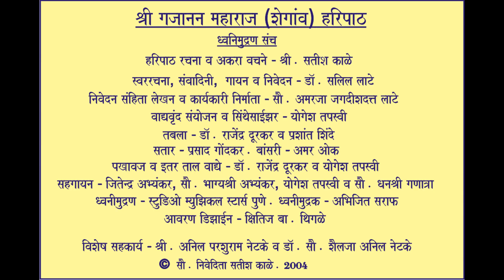Shri Gajanan Maharaj (Shegaon) Haripaath – Part 1 of 3 श्री गजानन महाराज (शेगांव) हरिपाठ - भाग १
जय जय अवलिया गजानना - श्री दासगणू विरचित श्री गजानन विजय ग्रंथातील श्लोक.
श्री गजानन महाराज (शेगांव) हरिपाठ - भाग १

गणी गण म्हणा,  गणी गण म्हणा, गुरु गजानना नित्य स्मरा, गणी गण म्हणा,  गणी गण म्हणा

श्री गजानन महाराज (शेगांव) हरिपाठ - एक परिचय

संत श्री ज्ञानेश्वर माऊली व श्री एकनाथ महाराजांच्या हरिपाठ या भक्तिकाव्य प्रकाराच्या परंपरेत श्री साईबाबांच्या प्रेरणेने व आशीर्वादाने १९९९ साली श्री. सतीश काळे यांच्या लेखणीतून अवतरला श्री गजानन महाराज (शेगांव) हरिपाठ.

श्री गजानन महाराज (शेगांव) हरिपाठ म्हणजे महाराजांच्या स्तुतीपर वर्णनाच्या अभंगांचा समूह होय.
प्रत्येकी आठ ओळींचा असे हे एकूण अठ्ठावीस अभंग आहेत.
येथे प्रत्येक अभंग नामा म्हणे ... तुका म्हणे ह्याप्रमाणे सतईश म्हणे या नामाने संपन्न होतो.

श्री गजानन महाराजांच्या कृपेने २००० साली स्वरबद्ध झालेला हा हरिपाठ त्यांच्याच चरणी प्रथम प्रस्तुत केला गेला २३ मार्च २००२ रोजी, श्री गजानन महाराज मंदिर, शेगांव येथे, तर ०२ जुलै २००४ रोजी हा कॅसेट व सी. डी. ह्या ध्वनिमुद्रण स्वरूपात प्रकाशित झाला. २३ ऑगस्ट २०२० - ऋषिपंचमी रोजी हा हरिपाठ इंटरनेटच्या माध्यमातून प्रकाशित झाला.

हे ध्वनिमुद्रण श्री. अनिल परशुराम नेटके व डॉ. सौ. शैलजा अनिल नेटके यांच्या विशेष सहकार्याने कै. श्री. परशुराम श्रीराम नेटके व कै. सौ. उमाबाई परशुराम नेटके यांचे स्मरणार्थ सद्गुरु श्री गजानन महाराजांच्या चरणी अर्पण.

श्री गजानन महाराज (शेगांव) हरिपाठ (२००४) - ध्वनिमुद्रण संच
हरिपाठ रचना व अकरा वचने - श्री. सतीश काळे
स्वररचना, गायन व निवेदन - डॉ. सलिल लाटे
निवेदन संहिता लेखन व कार्यकारी निर्माता - सौ. अमरजा जगदीशदत्त लाटे
वाद्यवृंद संयोजन - योगेश तपस्वी
सिंथेसाईझर - योगेश तपस्वी
तबला - डॉ. राजेंद्र दूरकर, प्रशांत शिंदे
सतार - प्रसाद गोंदकर
बांसरी - अमर ओक
संवादिनी - डॉ. सलिल लाटे
पखावज व इतर तालवाद्ये - डॉ. राजेंद्र दूरकर, योगेश तपस्वी
सहगायन - जितेन्द्र अभ्यंकर, सौ. भाग्यश्री अभ्यंकर, योगेश तपस्वी, सौ. धनश्री गणात्रा
ध्वनिमुद्रण - स्टुडिओ म्युझिकल स्टार्स, पुणे
ध्वनिमुद्रक - अभिजित सराफ
आवरण डिझाईन - क्षितिज बा. थिगळे

© सौ. निवेदिता सतीश काळे. २००४

All rights of the owner in the recorded work reserved.

हा हरिपाठ आपल्या सेवेसी सादर करून आम्ही अत्यंत कृतार्थ झालो.   ह्याच्या नित्य श्रवणाने श्री गजानन महाराजांची अलौकिक कृपादृष्टी आपणां सर्वांवर अवश्य राहील हा आम्हाला विश्वास आहे.